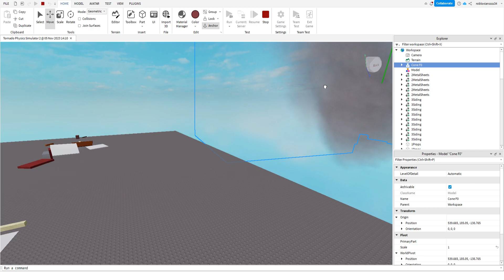Tornado Physics Simulator 2 very early destruction sneak peak